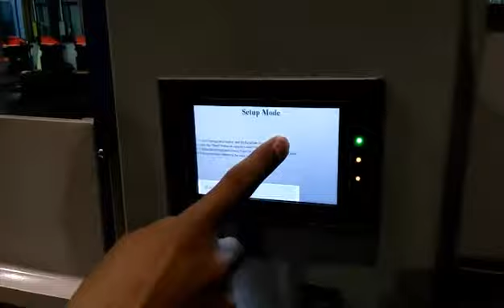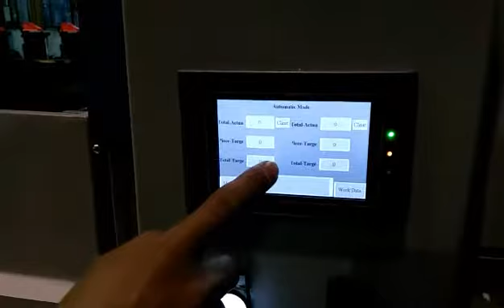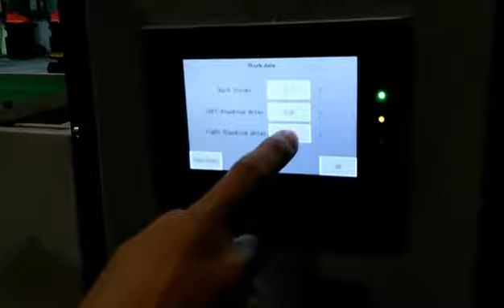how to use cutting machine (HSB/A-300)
hydraulic plan cutting machine